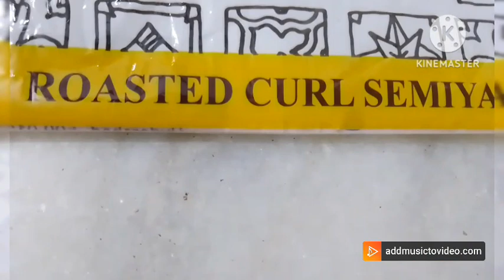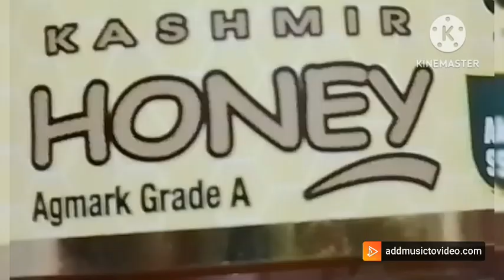Dry fruits semiya payasam kheer tasty 😋 recipe